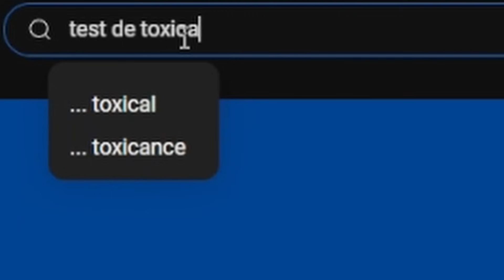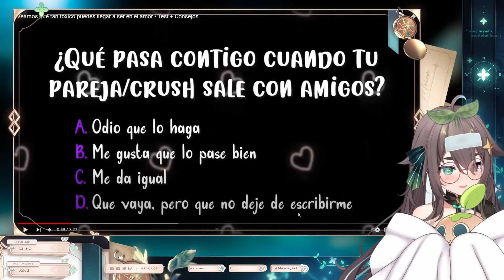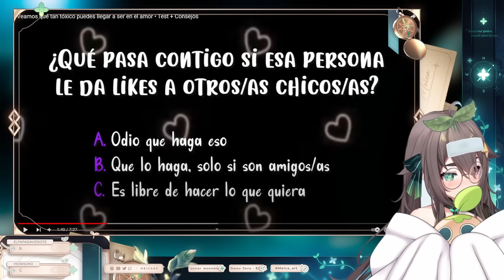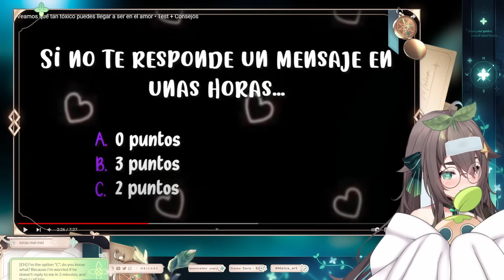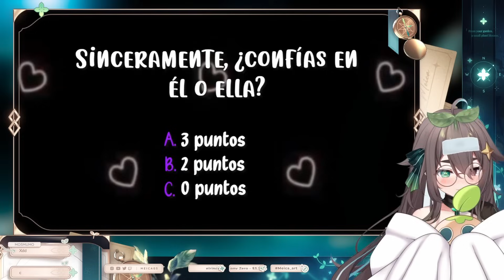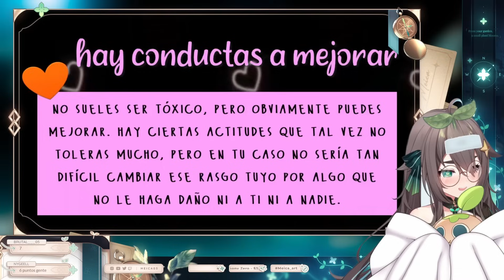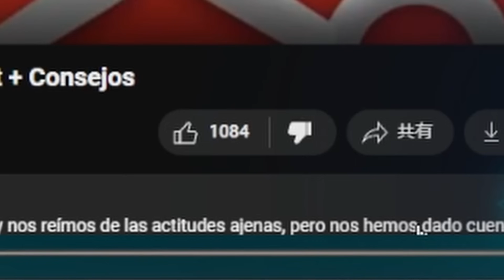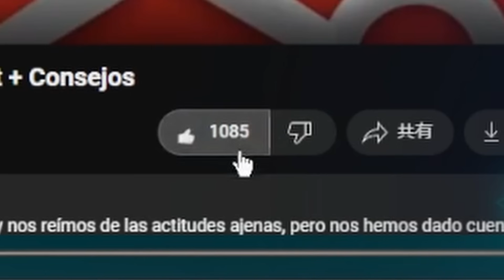Meica es tóxica en el amor?!